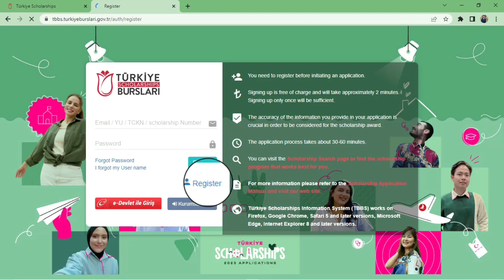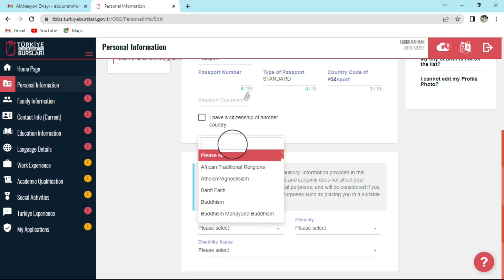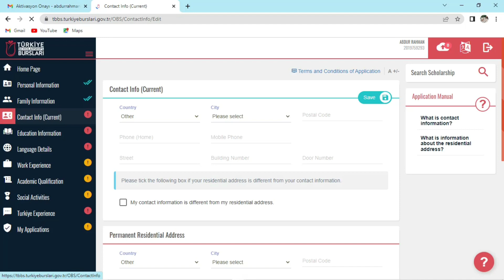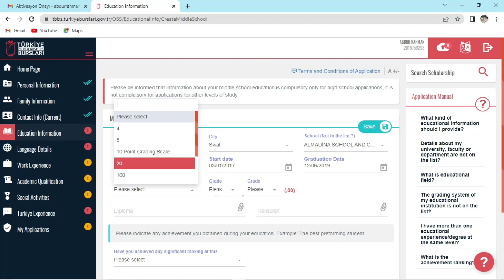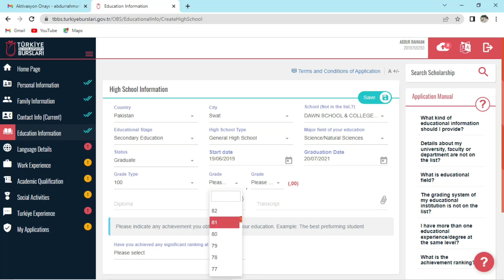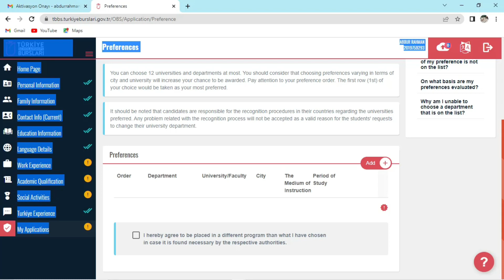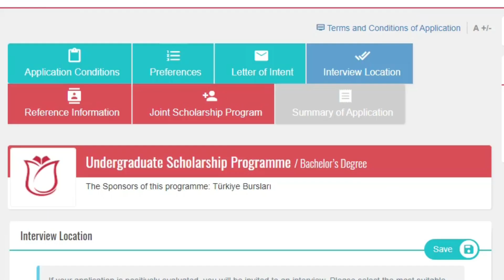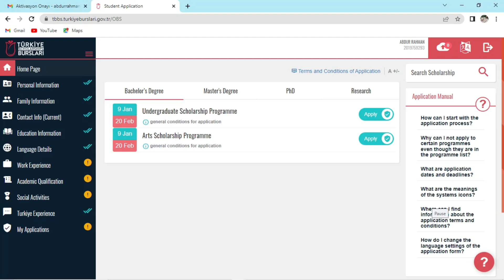Turkiye Bursulari Scholarship | Turkiye Burslari 2023 Step By Step Guide| Study In Turkey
This video has two parts first part will guide you about INTRODUCTION  overall INFORMATION and 2nd part will show you how to apply .  STEP BY STEP GUID
it's about  BACHELOR | MASTER |PHD
Türkiye Scholarships is a comprehensive scholarship program that provides monthly stipend, accommodation, health insurance, university and department placement, one-year Turkish language course, tuition fee and once-off flight ticket for international students.
Türkiye Scholarships offers everything at once!
The Turkiye Burslari scholarship application is now open for international students. This is an opportunity to study in one of the most prestigious universities in Turkey. The scholarship is Fully Funded and covers the full cost for admitted international students . All information regarding the application process and requirements is detailed in this video.
Applications are open from January 10 to February 20.

I by myself is a student of TASHKENT MEDICAL ACCADEMY  if you have any kind  of question feel free to contact  i will try to help you sort out .I can speak URDU, PASHTO, ENGLISH AND RUSSIAN.
STEP BY STEP :
1. Registration/Login
 2.Personal Information
 3.Family Information
 4.Contact Section
 5.Education
 6.Languages
 7.Work experience
 8.Academic Qualification/standardized tests
 9.Social Activities
 10.Turkiye Experience
 11.Scholarship Application
 12.Course/University Selection
 13.Letter of Intent
 14.Interview
 15.Reference Letter